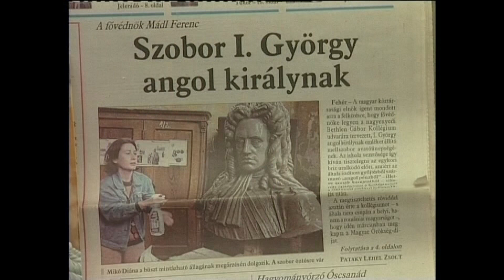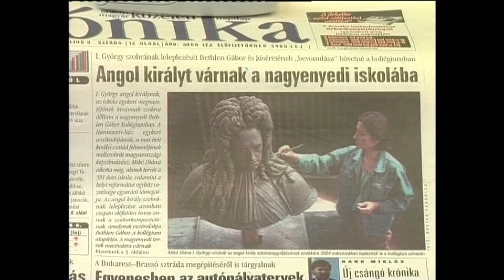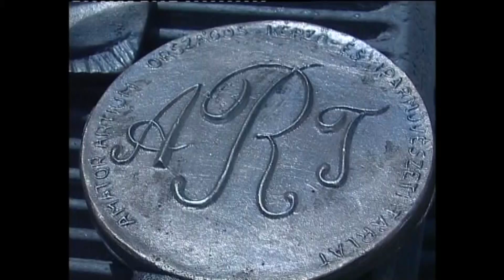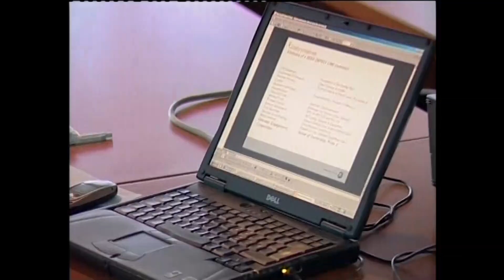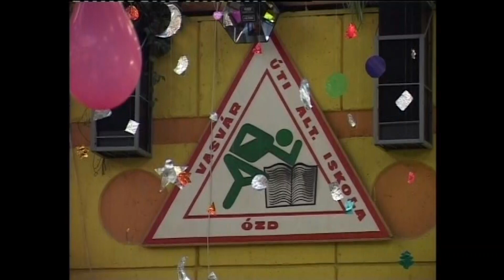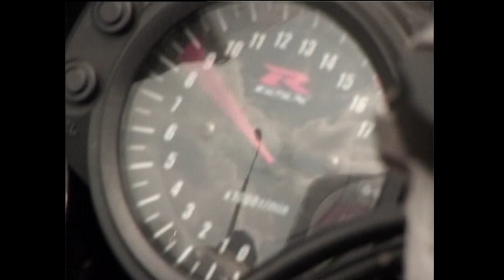MúltIdő 2019. 04. 01.